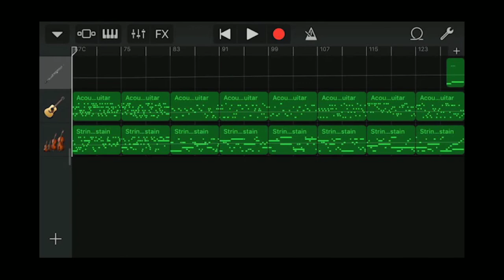Iphone GarageBand song 117 (oboe, acoustic guitar, strings sustain)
*Instrument
 - Oboe
 - Acoustic Guitar
 - Strings Sustain